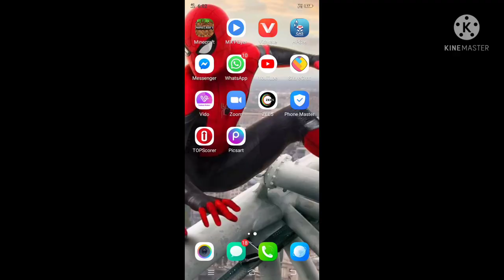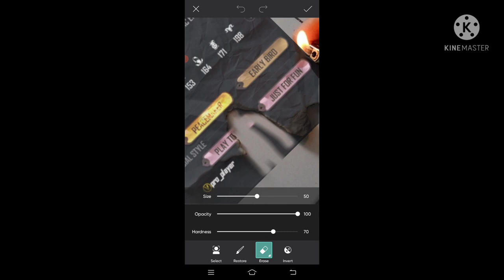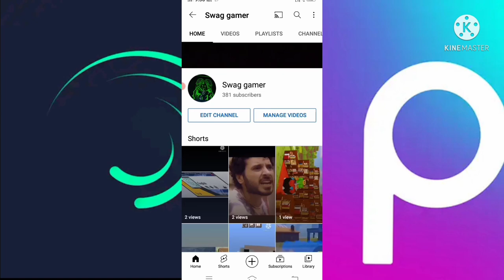how to edit free fire fire paper editing